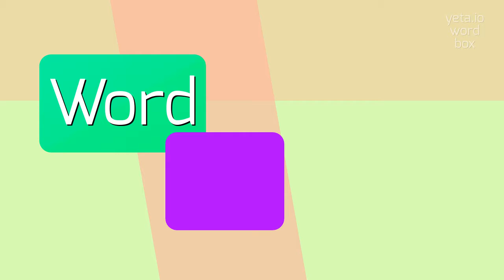ZYGOUS - How to say Zygous?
ZYGOUS - The Real Way To Pronounce Zygous in 2023

Zygous refers to the condition of an individual having two identical alleles for a particular gene.
It is the opposite of being heterozygous, where an individual has two different alleles for a gene.
In genetics, zygous is used to describe the genetic makeup or genotype of an organism.

Pronunciation:
To pronounce zygous, you can say 'zye-gus' or 'zai-gus'.

Test yourself by speaking the following examples:
1. The zygous condition results in an individual having two identical alleles for a specific trait.
2. In Mendelian genetics, the inheritance of traits depends on whether an individual is zygous or heterozygous for the gene.
3. Genetic markers are used to study zygosity and genetic variation in populations.
4. Zygosity plays a role in determining the likelihood of inheriting certain genetic disorders.
5. Genetic counseling helps individuals understand their zygous status and the potential risks associated with it